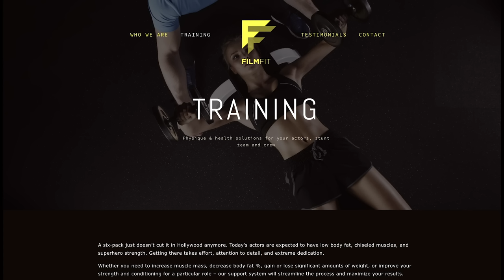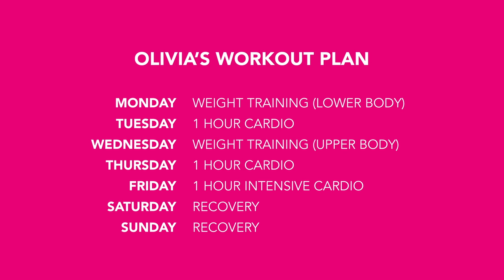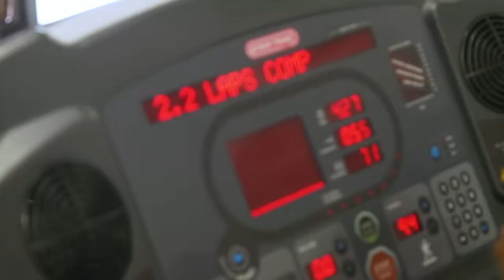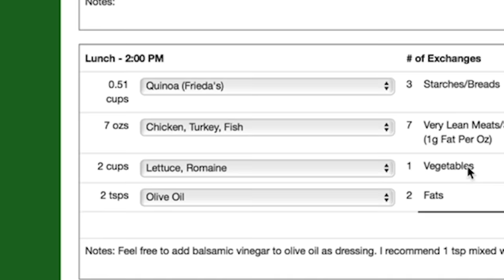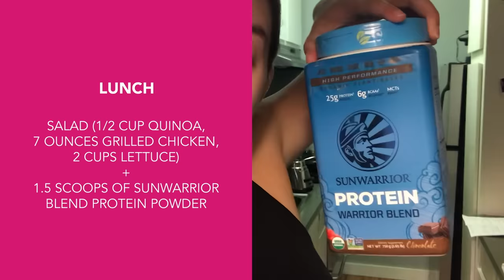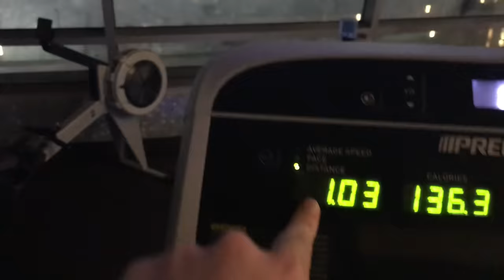I Gave My Best Friend An Extreme Body Makeover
Welcome to my new series, where I help guide someone through the fitness makeover of their dreams!

FOLLOW OLIVIA! SHE KILLED IT IN THIS CHALLENGE!

FOLLOW FILM FIT! If you live in the LA area and want to take on your own transformation, definitely hit em up!

Camera Operators:

Allan DeLeon
AJ Young